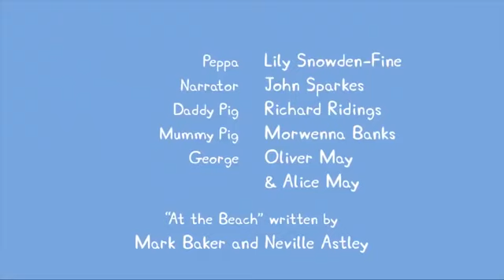Peppa Pig Português Brasil ⭐️ Vários Episódios Completos ⭐️ Pepa Ping Ping ⭐️ Desenhos Animados